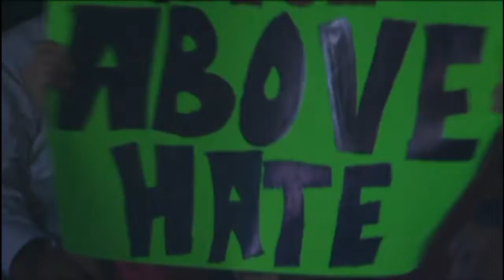John Cena promo #1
John Cena promo Wrestlemania 28